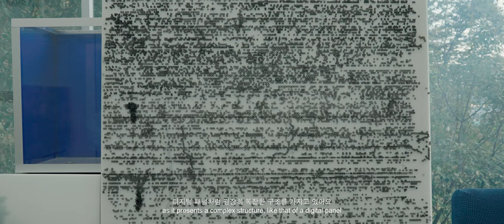Studio Visit l Kibong Rhee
Where You Stand
17 Nov — 31 Dec 2022
Kukje Gallery Seoul (K1, K2) & Busan